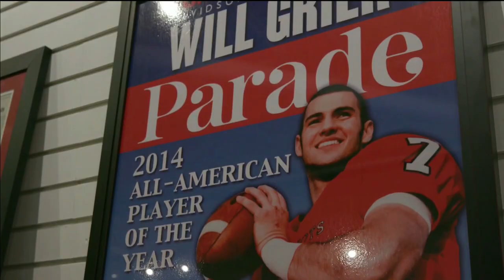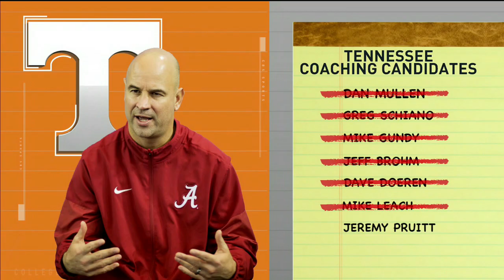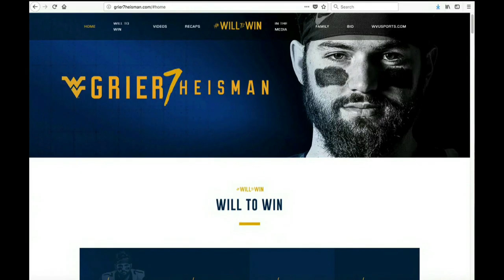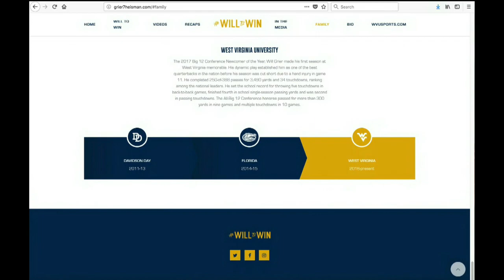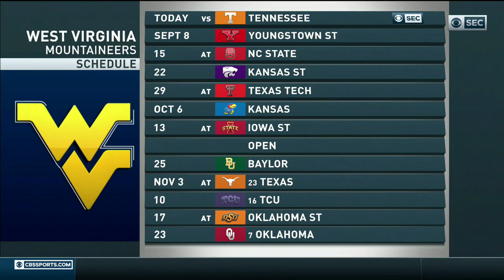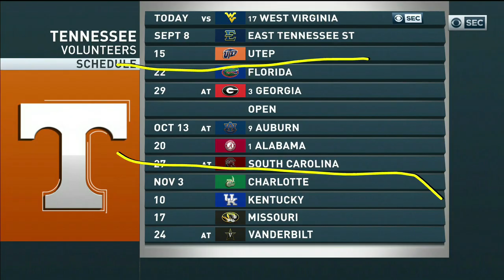NCAAF 2018 09 01 West Virginia vs Tennessee 720p60